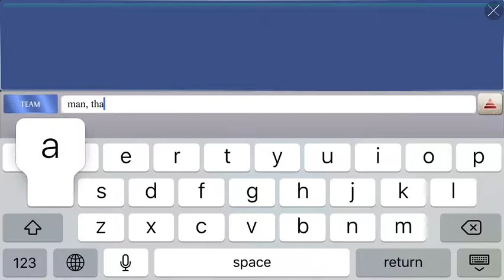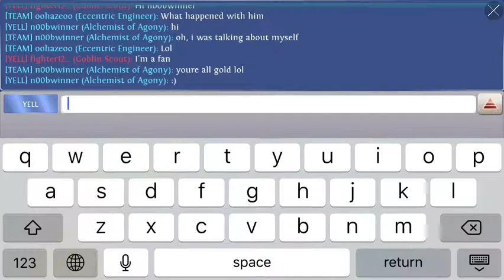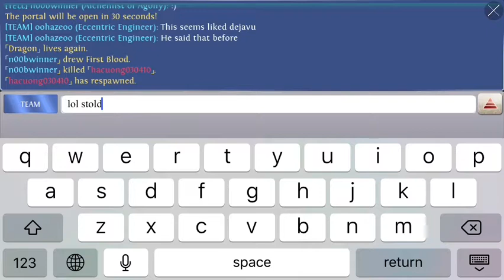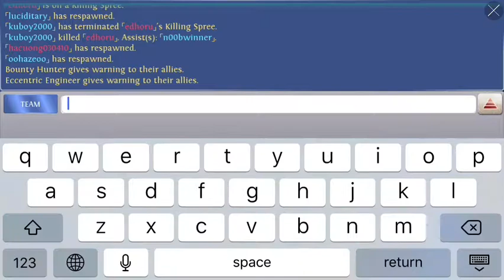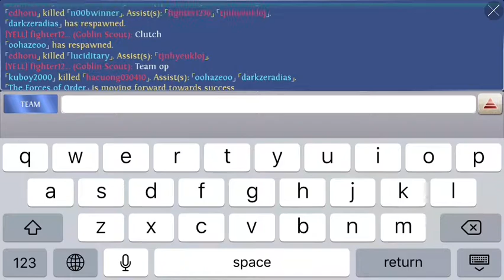HOC Dr Seake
tough game